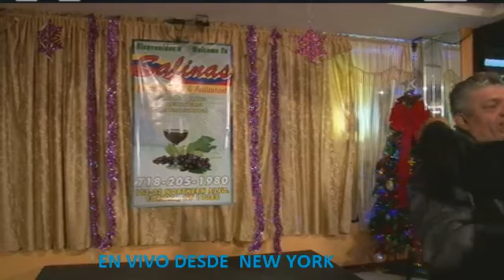EL BACAN BACAN EN ECUAMAN TV